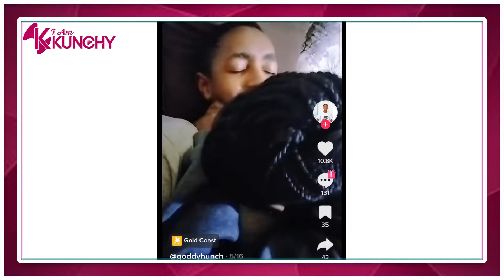GODDY HUNCH TAKES ARIANE DASHIAN ON A ROMANTIC SWEET DATE! ARE THEY BACK TOGETHER??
goddy hunch
arian dashian
ariana dashian
ariane dashian
sam tollad
hunch show
ariane dashian
thee pluto
thee pluto show
hunch show,
hunt showdown,
thee pluto,
ariane dashian,
goddy huncho,
dela gatta,
della gatta show,
della gatta,